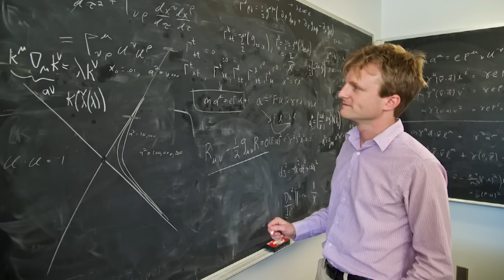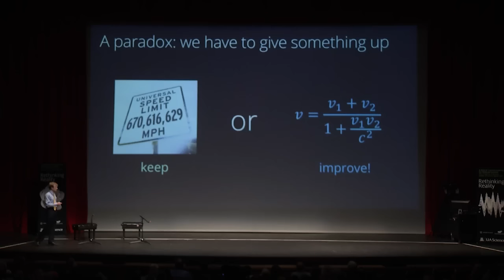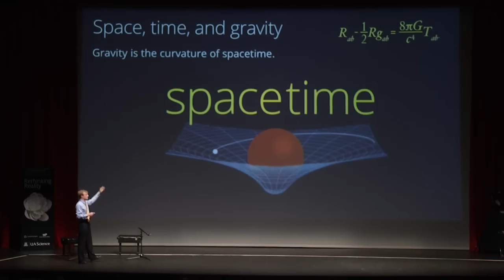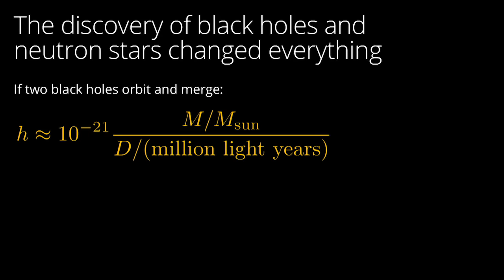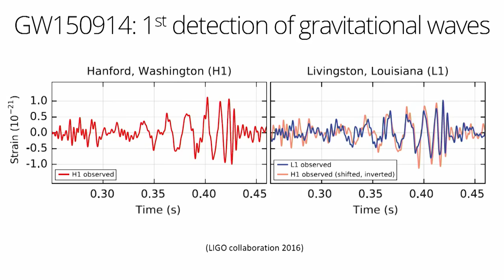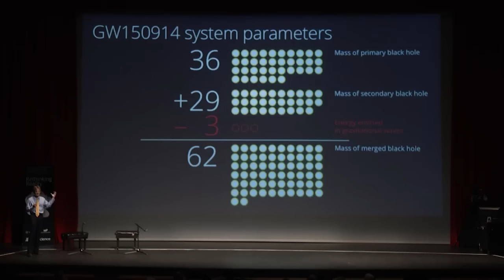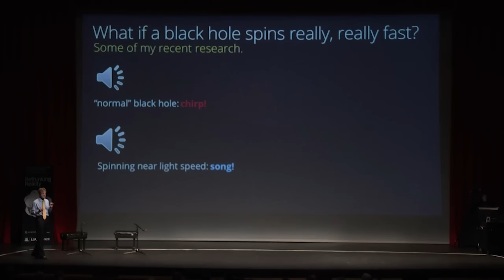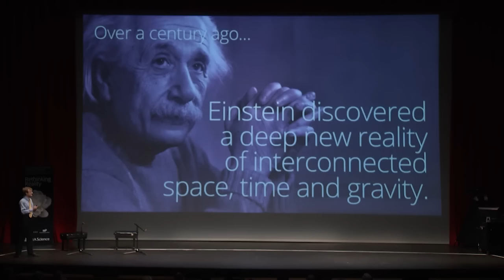Space, Time and Gravity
Sam Gralla

At the dawn of the twentieth century, Einstein revolutionized our conception of reality, showing that space and time are not merely the stage on which the show unfolds, but dynamical entities that stretch, bend, and vibrate to give rise to the force we know as gravity. A century later, the vibrations of spacetime have been directly detected as gravitational radiation from colliding black holes, confirming Einstein’s prediction and ushering in a new era in observational astronomy. How did physicists measure these minuscule vibrations, and what does it mean for our understanding of the universe? And what is the next revolution, fomenting right now, in our conception of space and time?